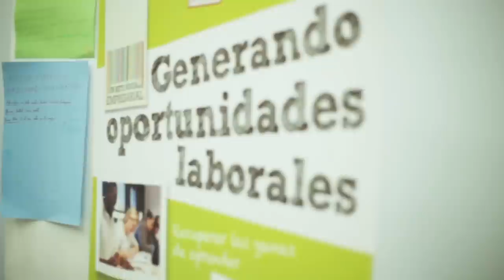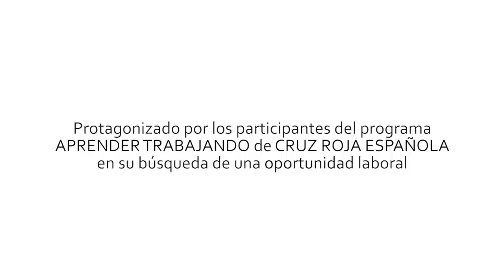Otra oportunidad - VídeoClip - Aprender Trabajando Cruz Roja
Videoclip de la canción "Otra Oportunidad" compuesta por jóvenes participantes del Proyecto 'Aprender Trabajando' de Cruz Roja en Valencia, con la colaboración del grupo musical Automatic y el estudio Millenia y el apoyo de Bankia.

La canción ha sido cedida a Cruz Roja y la música y la letra están compuestas por Automatic y el tema está producido por Fernando Boix.

El proyecto 'Aprender Trabajando' de Cruz Roja, cofinanciado por el Fondo Social Europeo y el Ministerio de Empleo y Seguridad Social,  es una iniciativa de inserción laboral que aúna la formación en competencias básicas y profesionales y la realización de prácticas en empresas, facilitando la inserción laboral de jóvenes con dificultades para acceder al mercado laboral.

Está dirigido a jóvenes de 18 a 30 años en riesgo de exclusión, que abandonaron prematuramente los estudios, con baja o nula cualificación profesional y sin experiencia laboral, y permite asegurar más de 500 horas de formación en competencias y prácticas profesionales en la empresa.